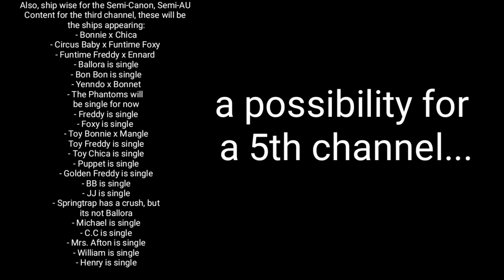Regarding a possible 5th channel-